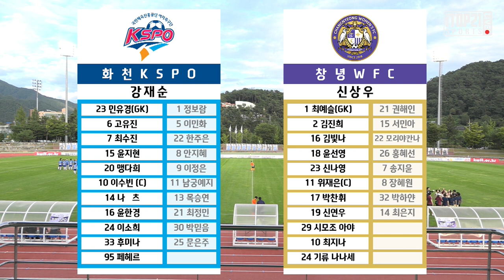H/Lㅣ2021 WK 18R72 l Hwacheon vs Changnyeong 2021 9 2 l 화천KSPO vs 창녕WFC